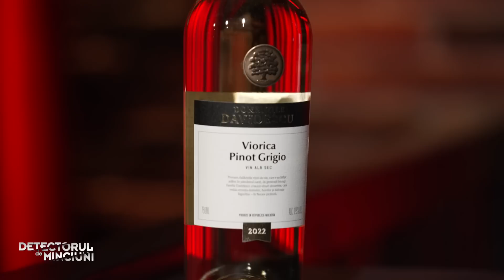DETECTORUL DE MINCIUNI (09.07.2023) - Ce stie Mircea Zara despre vedetele din Romania?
DETECTORUL DE MINCIUNI (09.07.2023) - Ce stie Mircea Zara despre vedetele din Romania? ,,Daca dau nume.."

Astazi, la ,,Detectorul de Minciuni", aflam mai multe secrete din viata profesionala si persoana a lui Mircea Zara. Bianca Dragusanu a pregatit o lista cu multe curiozitati despre invitatul nostru special.

Mircea Zara, prezentator de televiziune, gazda unei celebre emisiuni de la Music Channel, ,,Clubzone", ne bucura astazi cu prezenta in emisiunea ,,Detectorul de Minciuni", emisiune difuzata in fiecare duminica, de la ora 14:00, la Kanal D2.

Cu o viata extrem de activa, la o varsta pe care nu o arata deloc, Mircea Zara a ales sa fie extrem de sincer cu noi si sa ne dea mai multe detalii din viata lui. Ne-a spus ce nu-i place la el, ce ii place, a vorbit despre momentele penibile din emisiuni, despre celebrul interviu pe care i l-a luat lui Michael Jackson, a dat cateva detalii picante despre vedetele din Romania, caci le stie pe toate, dar ne-a si impartasit cateva secrete ale meseriei de prezentator.

00:00 - Intro
02:30 - Care este viata lui Mircea Zara in ultimul timp?
06:00 - Ce nu-i place lui Mircea Zara la el?
07:50 - Ce ii place lui Mircea Zara la el?
09:35 - Inainte de a declara public ca are o arta orientare sexuala, i-a fost frica lui Mircea Zara?
11:18 - Mircea Zara, despre momentele penibile din emisiuni
13:15 - Mircea Zara, intalniri cu persoanele de pe internet?
14:30 - ,,Nu-mi place sa beau alcool si nici sa ma droghez"
16:02 - Mircea Zara, despre intrebarea pe care i-a pus-o lui Michael Jackson
20:15 - Exista in Romania vreo celebritate careia Mircea Zara si-a dorit sa-i ia interviu, dar nu a facut-o pana acum?
22:48 - Exista vreo stire pe care Mircea Zara ar vrea sa o stearga?
24:15 - ,,Nu as putea sa dau un nume.."
26:30 - Si-a barfit Mircea Zara prietenii?
29:35 - Daca ar spune tot ce stie, ar pune Mircea Zara in dificultate multe vedete?
32:56 - A suferit Mircea Zara din dragoste?
35:35 - Este Mircea Zara indragostit?
38:00 - Exista o persoana celebra cu care Mircea Zara si-ar dori o aventura?